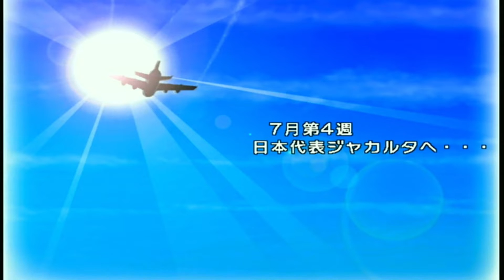【キャプテン翼 黄金世代の挑戦】GC #4 2022年カタールW杯開催記念 翼のサンターナターン！…が…!? アジアを代表する2チームが激突！vsサウジアラビア戦の巻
2022年カタールワールドカップ開催記念で、

ゲームキューブ版キャプテン翼黄金世代の挑戦やってます！

カタールワールドカップの予選リーグでジャイアントキリングをしたサウジアラビアと日本！、

その衝撃もそのままにゲームを進めていたら、なんと次戦はそのサウジアラビア(ゲーム内ね！)

アジアを代表する2チームが今激突する！